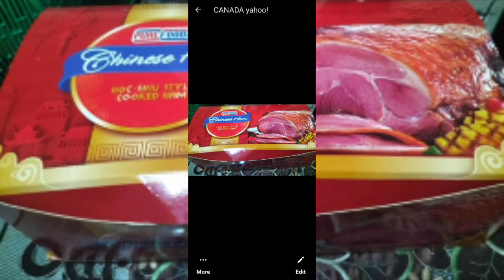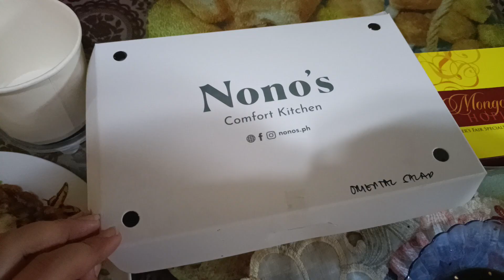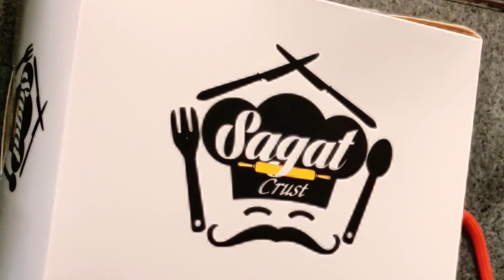FOOD VLOG NO.9 || THE FOODS ATE